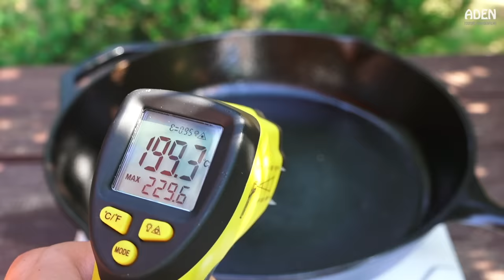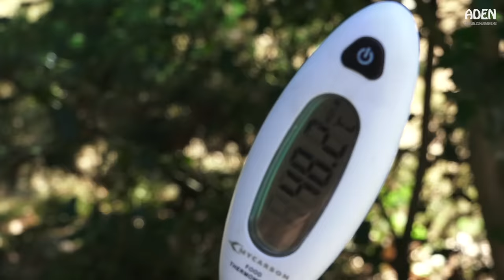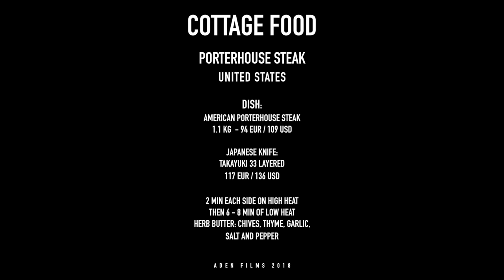Rare Porterhouse Steak vs. Precious Japanese Knife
1.1 kg American Porterhouse Steak being prepared in Cast Iron. The Tenderloin part of this steak is worth every Dollar and leans already towards medium rare. The taste of the Bourbon Whiskey is best described as "funky" and has a strange Coca-Cola-ishness to it. It's an interesting change from regular Scotch whisky. Even though Knob contains 50% of alcohol it doesn't has a strong bite to it so there no need water it down to 40%.